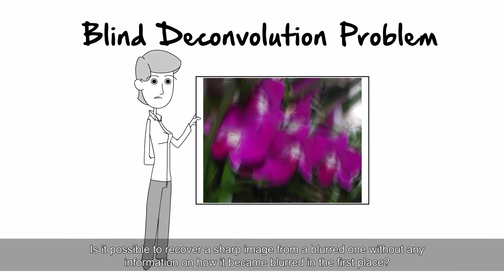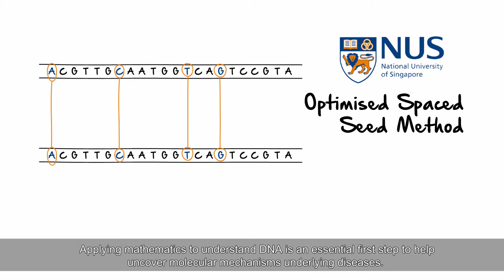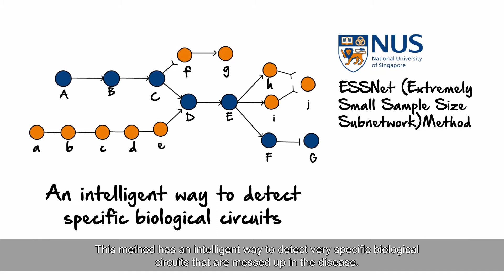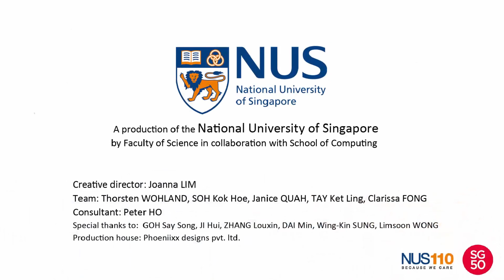NUS’ leadership and advancements in data science